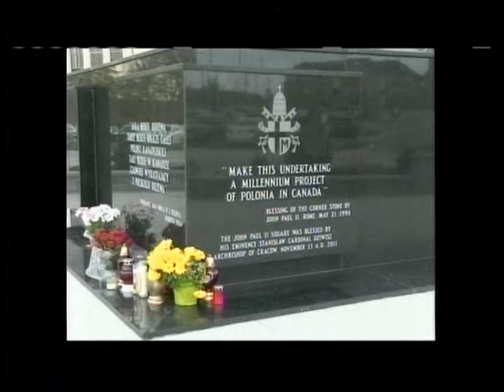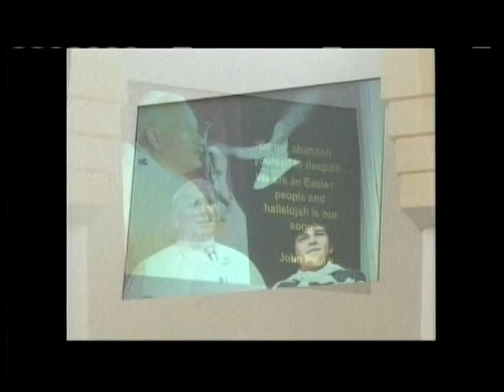Polish Studio (2014-05-24) - St. Eugene de Mazenod Parish